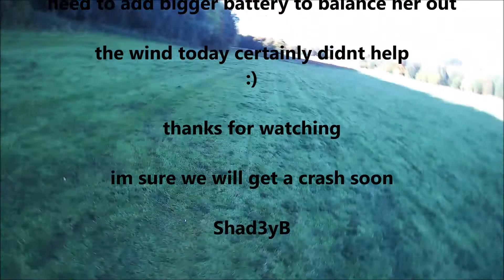Eclipson - Blackwing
Fantastic Wing, i printed this to give me an FPV plane and try it out.
Unfortunately i thought i had her slightly nose heavy but was clearly out as i had to full trim her nose down and still pushing the stick forward :)
with that being said she flew amazing. i had the printed 10x4.5 prop on her and that's more than enough speed hahaha she was fast.
the wind certainly didn't help today but overall a successful maiden.
cant wait to get her back up then fit out with my FPV gear and try that too :)

Big thumbs up Eclipson